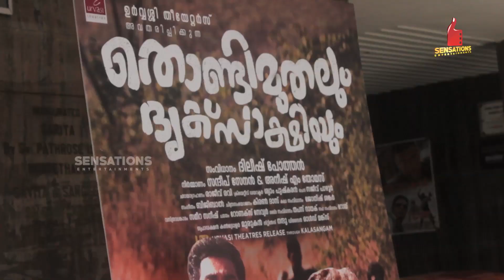ThondiMuthalum Driksaakshiyum │Audience Review │Theatre Response│Sensations Entertainment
Sensations Entertainment. Exclusive theater response of Dileesh Pothen - Fahad Fazil new movie Thondimuthalum Driksakshiyum, watch out video to know more.